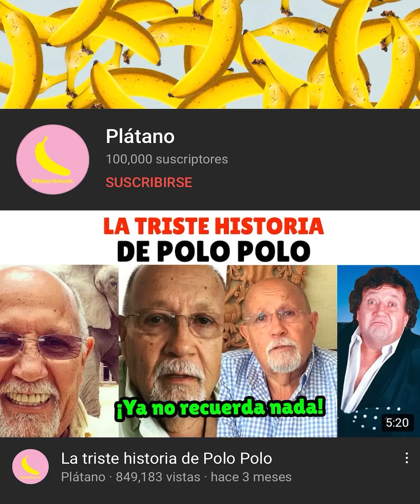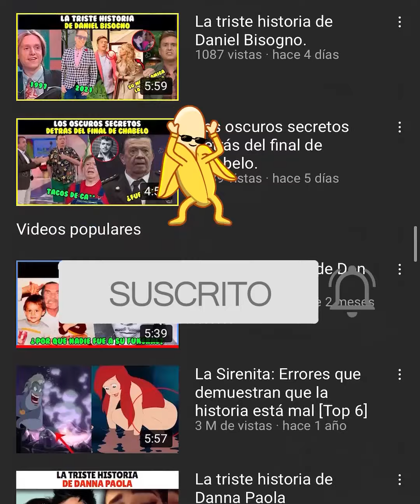La triste razón por la que Gomita no quiere a su papá.